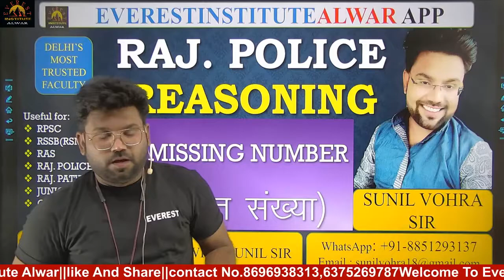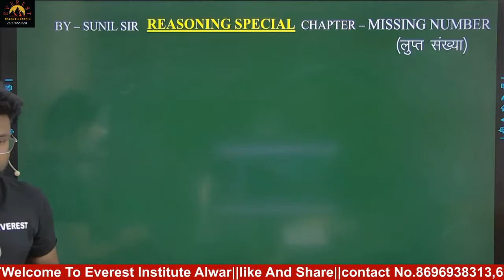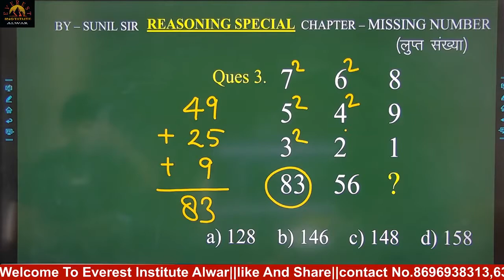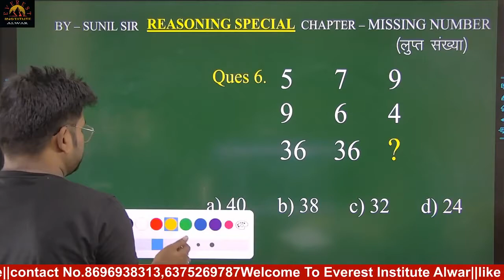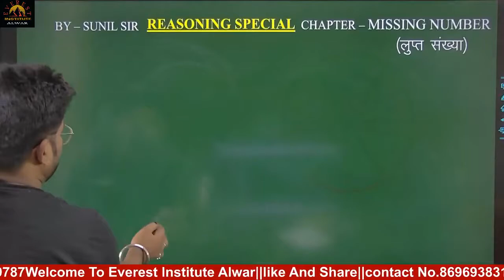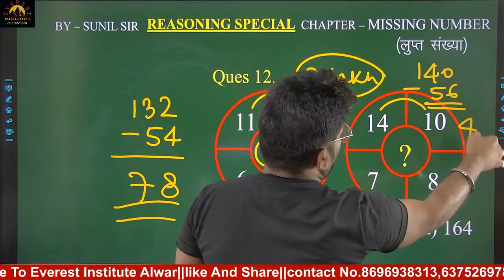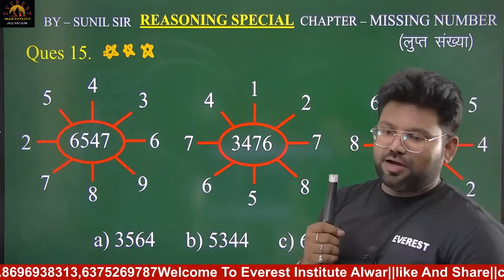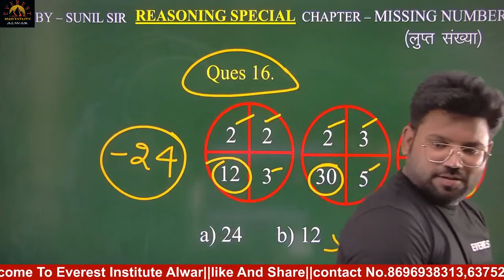Missing Number (लुप्त संख्या) || REASONING SPL || BY SUNIL VOHRA SIR